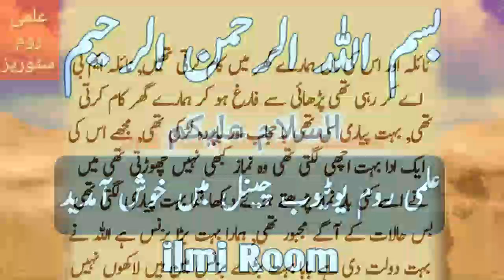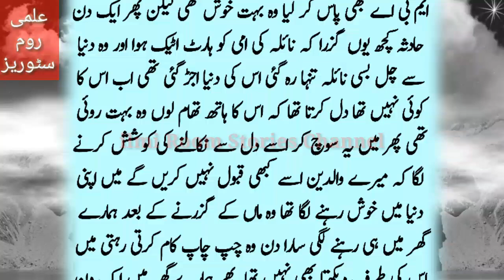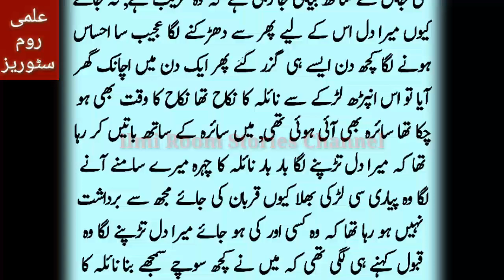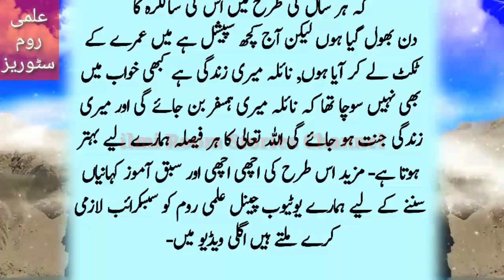malik ke bety ka nokrani ki beti naila se ishq sacha waqia || urdu stories | moral story in urdu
malik ke bety ka nokrani ki beti naila se ishq sacha waqia || urdu stories || moral story in urdu || novel story 2024 || kahaniyan